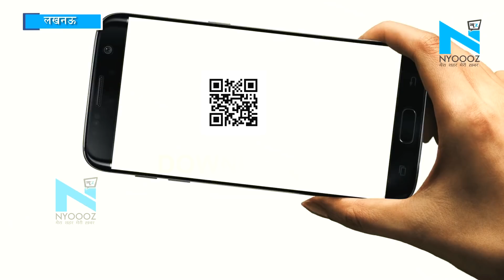Amethi में पूर्व प्रधान सुरेंद्र सिंह का मर्डर: बेटे का आरोप, जीत का जश्न मनाने पर मिली मौत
अमेठी के बरौलिया गांव में स्मृति ईरानी के करीबी पूर्व प्रधान सुरेंद्र सिंह की अज्ञात बदमाशों ने गोली मारकर हत्या कर दी है. जानकारी के मुताबिक बदमाशों ने उस वक्त इस घटना को अंजाम दिया.. जब पूर्व प्रधान सुरेंद्र सिंह अपने घर के बाहर सो रहे थे.&nbsp; वहीं बेटे ने कांग्रेस नेताओं पर आरोप लगाया कि जीत का जश्न मनाने पर उनकी हत्या की गई है.